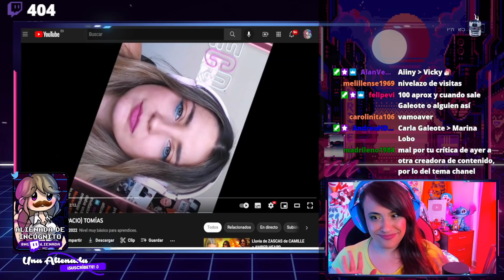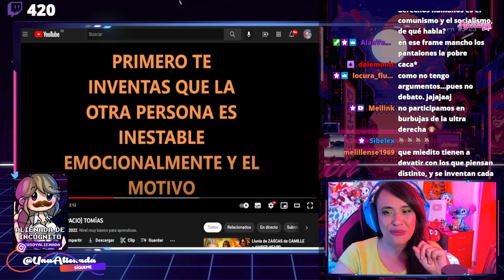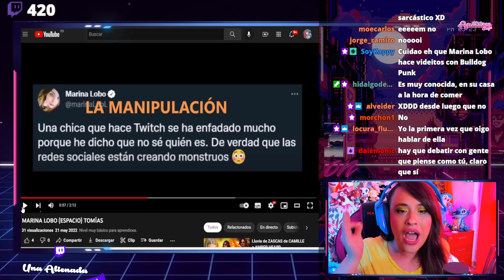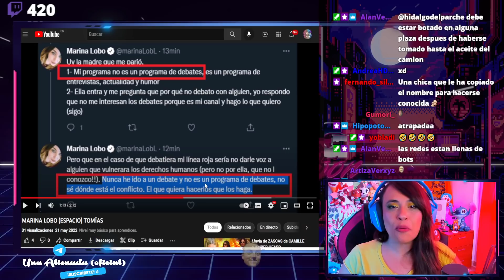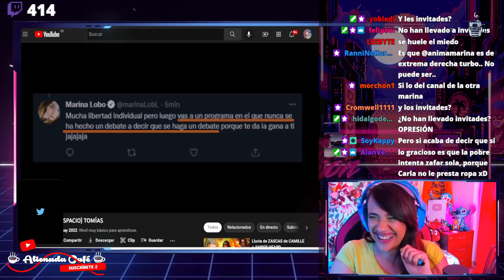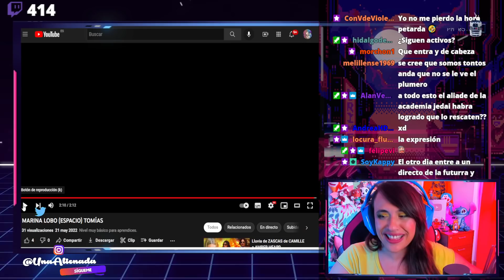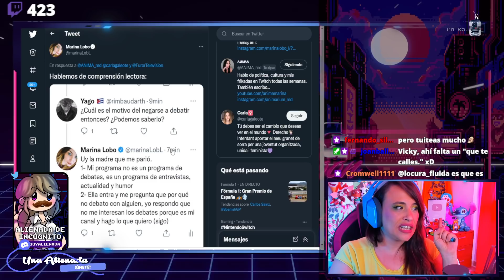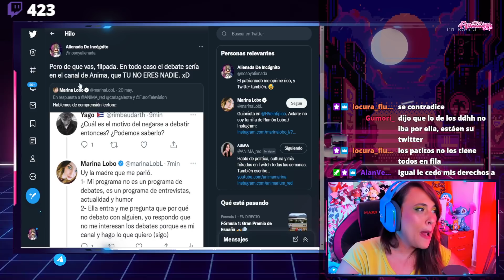😏 ÁNIMA RETA A SPANlSH REVOLUTlON Y HUYEN DESPAVORIDOS 🤣